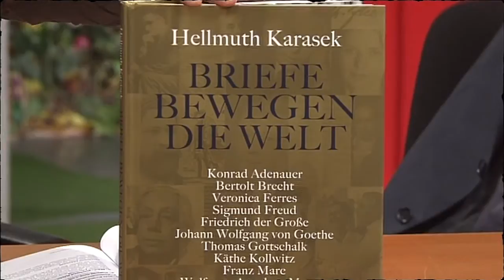Hellmuth Karasek bei Willkommen Österreich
Einer seiner witzigsten Fernsehauftritte, die ihn unsterblich machen, in dem es treffender Weise gleich mit dem Thema Tod bzw. Sterben losging. Sehenswert.